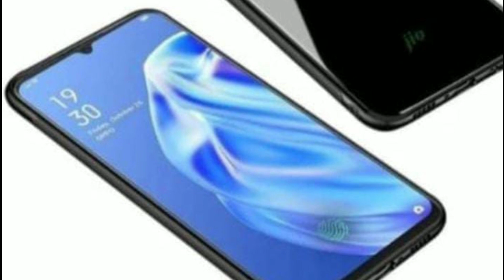Jio 5G mobile demo // Jio phone mobile // full video